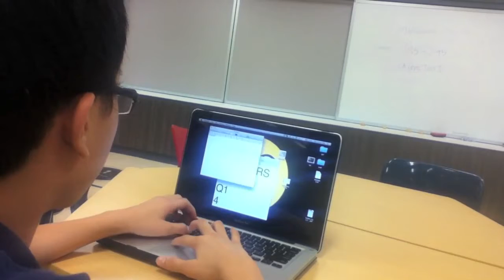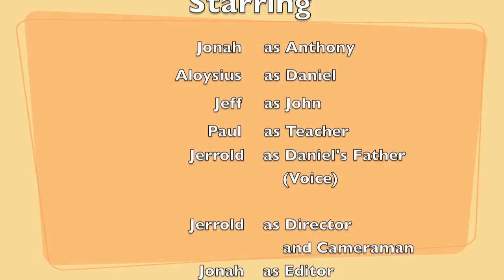The Right Way